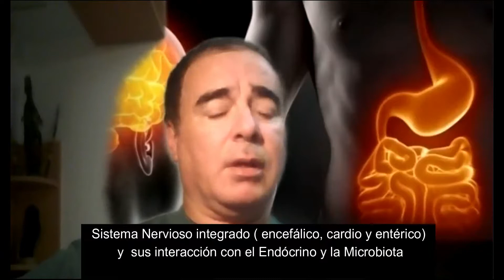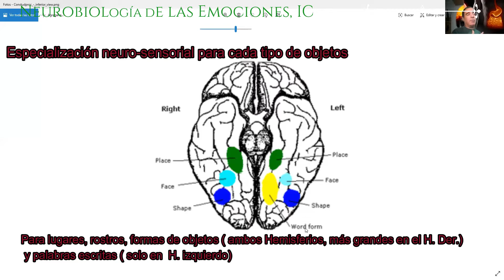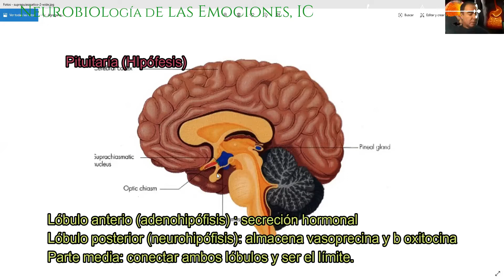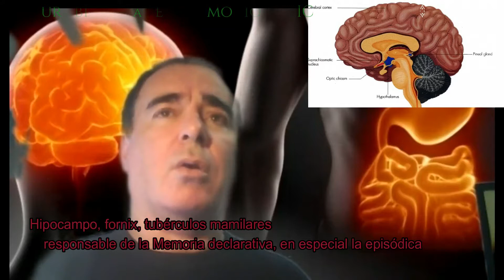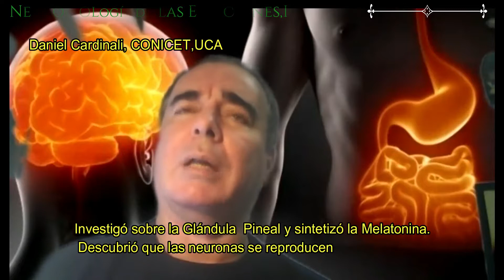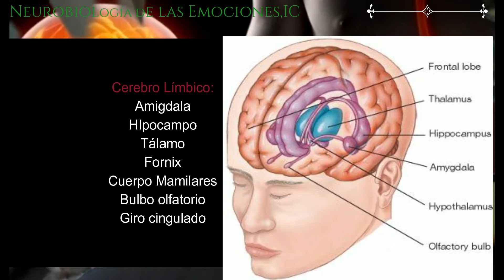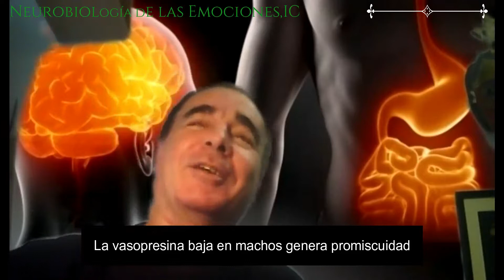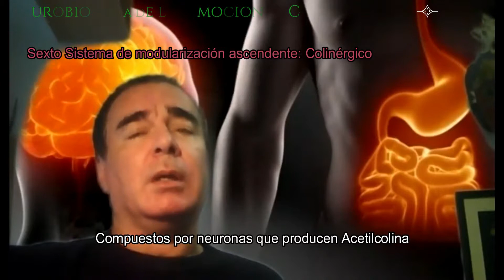Video1 2 1 Neurobiologia IC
Se presentan los Factores de control ascendentes para la regulación emocional